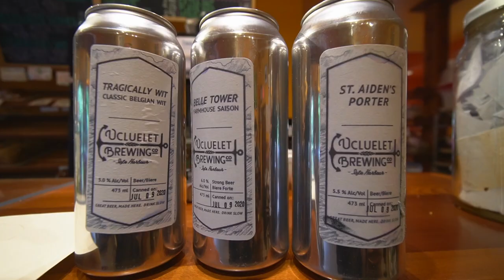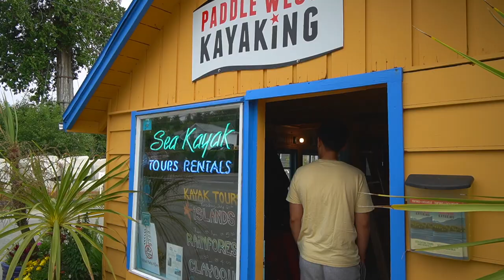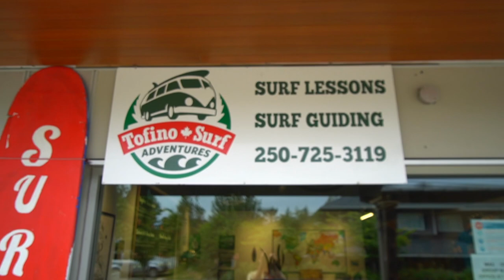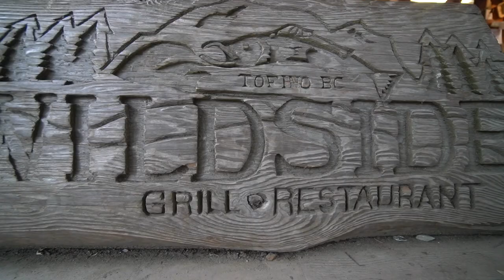TOFINO VANCOUVER ISLAND TRAVEL GUIDE: How To Spend A Day in Tofino, British Columbia // Nat and Max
Tofino, British Columbia is one of Canada’s favorite destinations for surfers and outdoor enthusiasts! In today’s Vancouver Island, BC travel guide we’ll show you how to spend a day and where to eat in Tofino, BC and explore Tofino’s Habour Islands from a kayak.

Tofino is a resort town located at the far West Coast of Vancouver Island in the province of British Columbia, locals call it “the end of the road” as it’s far west as you can drive in Canada. Kayaking is one of the main activities in Tofino, BC and our time with Paddle West Kayaking was a memorable kayaking experience. We got up close with Tofino’s wildlife and witnessed Tofino, British Columbia’s majestic nature from a kayak.  If you are looking for things to do in Tofino, BC for summer, we definitely recommend kayaking in the west coast of Vancouver Island!